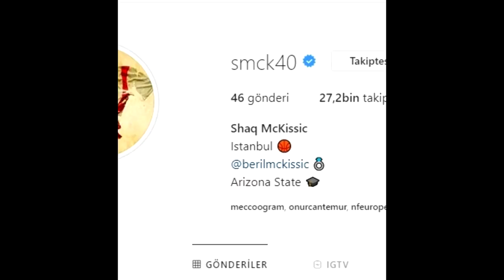NBA OYUNCUSUYLA 1v1 BASKETBOL MAÇI YAPTIM! ALL STAR SAHASINDA 1v1 w/ Shaquille McKissic !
Merhaba değerli basketbol severler, bu videoda uzun süredir beklediğiniz basketbol 1v1 videosunu sizlerle paylaşıyorum. Eskiden Arizona State, Utah Jazz gibi takımlarda oynamış olan, şu anda da ülkemizde Beşiktaş takımında oynayan Shaquille O'Neal McKissic ile 1v1 oynadık! Desteğiniz için çok teşekkür ederim, serinin devamı için beğen tuşuna basmayı, kanalı arkadaşlarınıza önermeyi unutmayın. :)